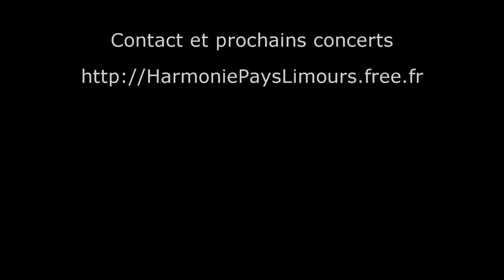Aimer jusqu'à l'impossible - Gala de l'Harmonie de Limours 19/11/2016 avec Amalthée